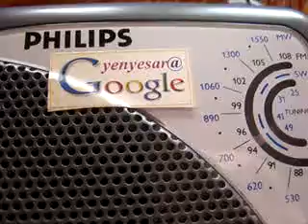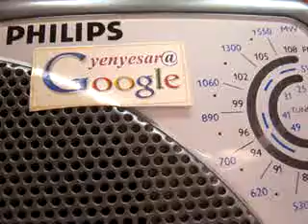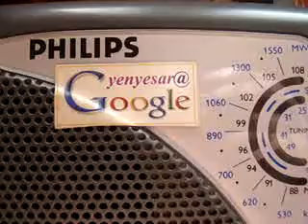AIRpbNEWS 18Sep 07 05Hrs prasarBharathIedweep i newspaperiNDiAislandsmobilepress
PORT BLAIR (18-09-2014-Thurs-day) SUN RISE: 05-09 hrs SUN SET:17-18 hrs IST (follow edweep_i_newspaper(iNDiA)-Namaskar !!! thanking & thankfuL to ALL!!! Thanking Medias !!! thanking ALL !!! edweepNews(iNDiA)islandsmobilepress – VISIT yenyesar@google - isles iT Videos & WorldNews (VISIT: search “Audit Reports, other E DWEEP NEWSPAPER issues – digital documentation) VISIT: Blogger.E DWEEP I NEWSPAPER for old-previous issues – PRINT MEDIA - RNI-Registered NewsPaper-digital documentation print cum electronic media SIC Publications yenyesar Videos @ -thanking edweepNews !!! OnLine Freelancer Journalist Author & Editor Value Edn Text isles globalmedias, ani globalvideos, islandsmobilepress RNI multilingual printmedia fortnightly-BSNL-NIC CIC ID service media - electronic cum print media cum electronic media anyTime Anywhere WorldWide LifeTime LIVE !!!